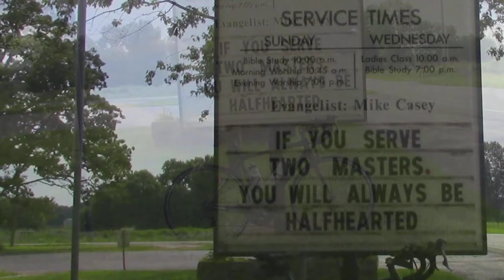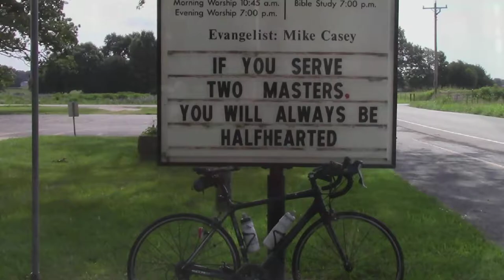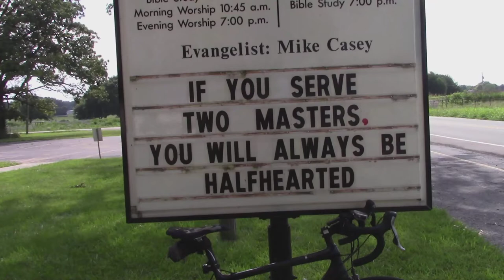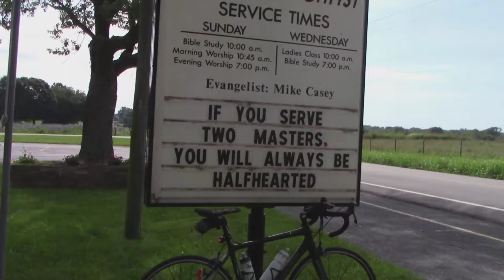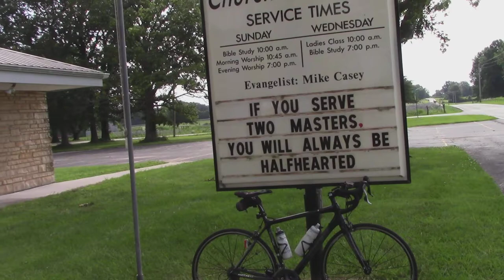What I saw on my Bike Ride on July 13th 2019 - 104.3 Miles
This is what I saw on my Night Bicycle Ride 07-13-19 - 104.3 Miles
Ride Started at 1:59 AM on Saturday, July 13, 2019
Night Ride - Had to dig deep for this one. The Cold nights are not helping me. Darn, lol.  Icing down body parts as I post this.
Also See "Church sign of the Week" The "B" Side.

~ Buddha   : )